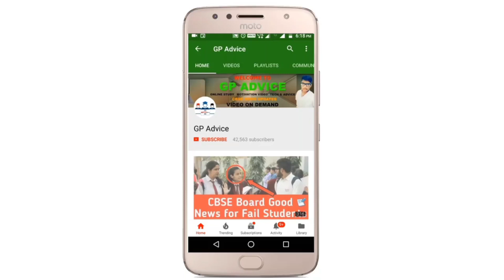PASS STUDENT LIST , CBSE COPY CHECKING AGAIN COMPLETED